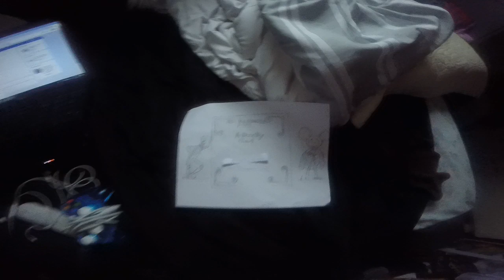test2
this is a test on a gopro